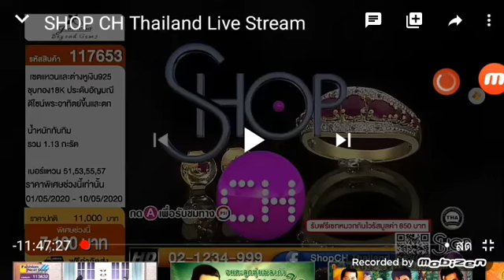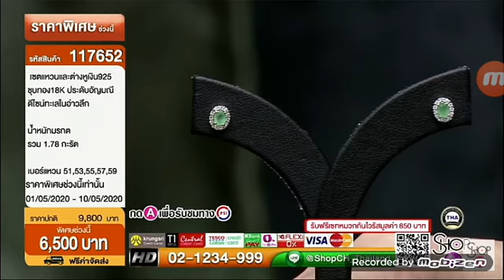SHOP CH THAILAND : 9 พ.ค. 2563 - 15:00น.